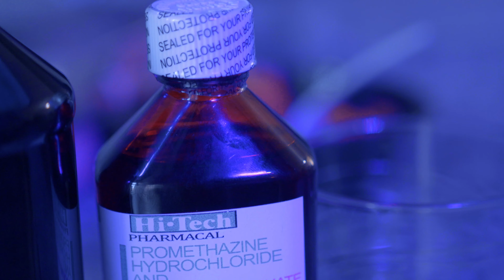PAYNE - DIAMONDS ON ME (OFFICIAL MUSIC VIDEO)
Follow Payne on IG: @princepaynetg4l